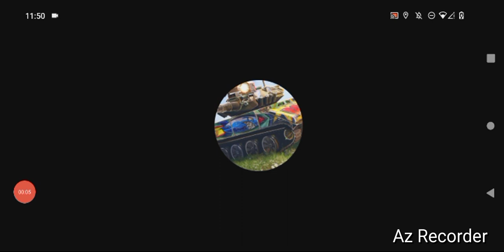Steam- War Thunder, By GordonHai (^_^) !